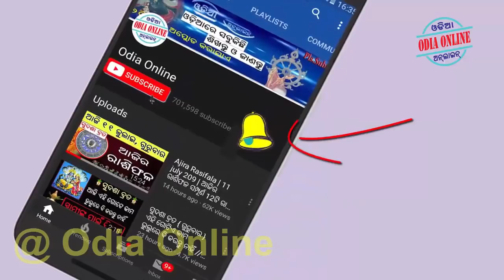ଆଜି ଠାରୁ 5ଟି ରାଶିରେ ମହା ପରିବର୍ତ୍ତନ ଭାଗ୍ୟ ଚମକିବ || Odia Online rasifala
Aji amemane janiba ki aji tharu 5 ti rashi nka bhagya sun tharu bi adhika chamakibara achi asantu janiba